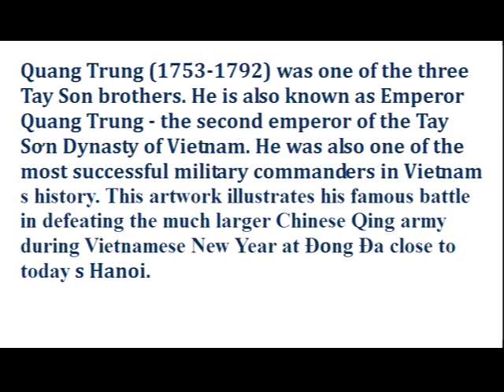Vua Quang Trung music and lyrics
Lyrics Vua Quang Trung
Tân nhạc    (Chí Tâm)Vua Quang Trung, Bắc Bình Vương oai hùng, vua Quang Trung, Nhớ Đống Đa với chiến công giữ yên cho bờ cõi,Cùng ba quân về Thăng Long tái chiếm ngôi thành xưa, Cho vẻ vang dân mình
Cho núi sông rạng ngời, muôn đời vua Quang Trung
(Lưu thuỷ hành vân)
Thân có lạc loài nơi xứ xa.Lòng ước mơ một ngày về.Quê hương có bóng dáng anh hùng Quang Trung.Là sao sáng của dân muôn đời
 (Vộng cổ câu 4)
Bốn mươi năm làm thân viễn xứ. Cội nguồn xưa vẫn còn đậm sâu trong tâm trí. Một hôm, bỗng tôi nhìn thấy ảnh một  vì vua. Lòng bồi hồi xúc động, tâm tư bừng lên như hé một chân …trờiĐây là người mà dân tôi yêu mến muôn đời.
Tôi nhìn kỹ chân dung người trong ảnh.Gương mặt hiền hoà nhưng cương quyết hiên ngang.Hồn sông núi dâng lên trong tâm trí nên lòng nghe cảm xúc rạt rào.
Ôi Quang Trung, vì vua tài đức .Đã cho dân tôi tất cả tấm chân tình
(Câu 5)
Trong tấm ảnh ngài có đôi vai rộng;Với y trang áo mão, long bào .Tôi liên tưởng ngày Đống Đa chiến thắng.Trên lưng voi ngạo nghễ ngang tàng. Áo ngự bào đen màu thuốc súng Cùng ba quân tái chiếm Thăng Long.Vua Quang Trung mưu lược tinh thông.Tài khiển tướng điều binh xuất chúng.Nhưng rất đa tình với Ngọc Hân tri kỹ.Gởi nhánh đào tươi thay thế khúc khảỉ hoàn
(Câu 6)
Bắc Bình Vương di quân thần tốc;Giữa trận tiền lẫm liệt oai phong.Chỉ 5 ngày đại thắng vạn quân Thanh.Lập chiến công làm kinh hoàng thế giới
Nhưng chữ tài liền với chữ tai.Anh hùng vắn số để sầu cho dân
Gò Đống Đa còn vang trống trận
Mà bóng Quang Trung đã xa khuất mây mờ.
Ngọc Hân bóng chiếc phòng không
Dân Nam buồn tiễn đưa Đại Đế
Quang Trung anh dũng kiêu hùng
Ngàn năm là gương sáng tuyệt trần cho dân ta.
           (Ngâm)
Vua Quang Trung sức khoẻ vô song
Tài thao lược mưu thần xuất chúng
Đánh hai vạn Tiêm La đại bại
Một lần ra Bắc giúp vua Lê
Đại kỳ công đuổi giặc Thanh về
Dân An Nam quỳ xin bái tạ                             3/29/07